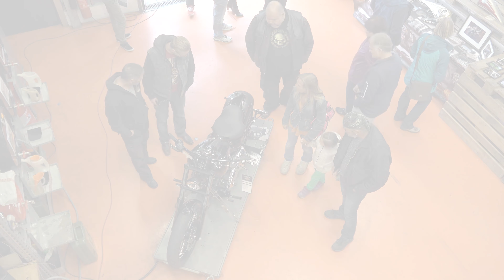Rick's Days 2016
Vollgasfest in Baden-Baden